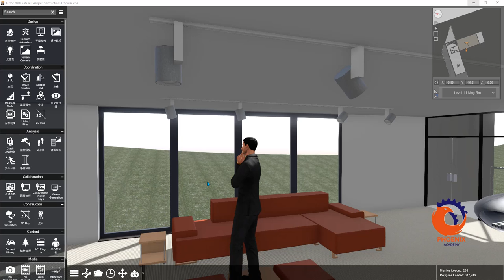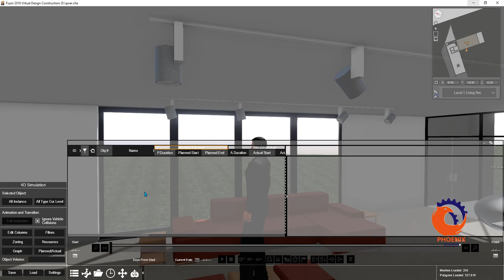Fuzor 4d simulation How to Use Zoning عربي